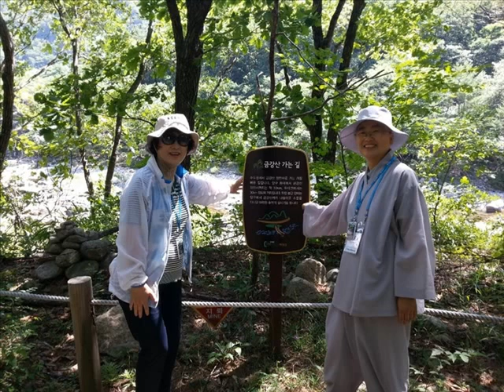서울시노인종합복지관협회 워크샵(2014.7.10~11)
국토의 중앙, 자연의 중심 청춘양구로 서울시노인종합복지관협회 구자훈 회장님 등 관장 30여명이 ITX-청춘열차로 워크샵을 오셨네요.

첫째날 용산역에서 ITX와 버스를 타고 박수근미술관 특별전 관람, 시래기정식, 을지전망대와 제4땅굴을 농촌체험마을에서 맛난 농가밥상으로 저녁을 먹고, 광치자연휴양림에서 별과 함께하는 힐링 잠자리.

둘째날 산촌체험마을에서 맛난 아침식사후 DMZ의 보고 두타연에서 열목어, 조각공원, 출렁다리, 지뢰체험장을 둘러 보며 청정자연을 느끼고 10년이 젊어져서 배꼽마을에서 막국수로 점심을 먹고 춘천역으로 고고.

춘천역 양구명품관에서 농특산물도 구경하고 ITX-청춘 타고 집으로...

♥geographcal center of KOREA = Chungchun Yanggu♥